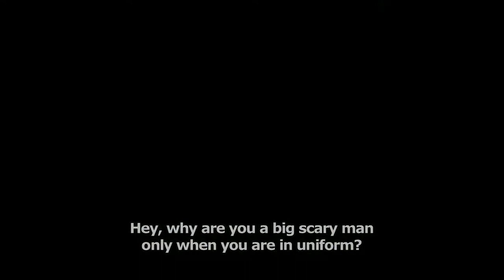Critic's Pick with Betsy Sharkey, three Toronto International Film Festival picks.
Betsy Sharkey gives a quick review of three films from the Toronto International Film Festival.